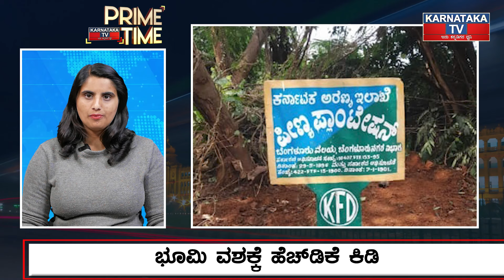ನರ*ಬಲಿ ಪಾಲಿಟಿಕ್ಸ್ | ಜೈಲ್​ಗೆ ಸೈಲ್ | CPY vs Nikhil | Channapatna | Prime Time | 26-10-24 | KTV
ನರ*ಬಲಿ ಪಾಲಿಟಿಕ್ಸ್ | ಜೈಲ್​ಗೆ ಸೈಲ್ | CPY vs Nikhil | Channapatna | Prime Time | 26-10-24 | Karnataka TV

cp yogeshwar kannada movie songs
cp yogeshwar family
cp yogeshwar first wife
cp yogeshwar daughter
cp yogeshwar today news
cp yogeshwar kannada movie
cp yogeshwar in suvarna news
cp yogeshwar wife dance
cp yogeshwar life story
cp yogeshwar daughter joining congress
cp yogeshwar channapatna
cp yogeshwar interview
cp yogeshwar vs dk shivakumar

hd kumaraswamy today news
hd kumaraswamy speech today
hd kumaraswamy wife
hd kumaraswamy news
hd kumaraswamy today news live
hd kumaraswamy oath
hd kumaraswamy whatsapp status
hd kumaraswamy about prajwal
hd kumaraswamy security
hd kumaraswamy live
hd kumaraswamy about darshan
hd kumaraswamy convoy
hd kumaraswamy songs
hd kumaraswamy on prajwal revanna

channapatna by election
channapatna by election 2024
channapatna
channapatna news
channapatna chamundeshwari temple
channapatna news today
channapatna live news today
channapatna chakna chakna
channapatna live
channapatna nomination
channapatna by election live news
channapatna yogesh
channapatna election result 2023
channapatna ticket

shiggaon by election
shiggaon by election live
shiggaon by election news
shiggaon by election congress ticket live
shiggaon by election ticket news

dk shivakumar daughter marriage
dk shivakumar latest news
dk shivakumar son speech
dk shivakumar latest news kannada
dk shivakumar song
dk shivakumar in ambani wedding
dk shivakumar daughter
dk shivakumar weekend with ramesh full episode
dk shivakumar telangana election
dk shivakumar daughter speech
dk shivakumar interview
dk shivakumar house
dk shivakumar about d boss
dk shivakumar yoga
The selected predictions are:

siddaramaiah news kannada
siddaramaiah
siddaramaiah speech
siddaramaiah news
siddaramaiah status
siddaramaiah song
siddaramaiah dance
siddaramaiah election speech
siddaramaiah election
siddaramaiah craze in kerala
siddaramaiah in kerala todya
siddaramaiah in wayanad
siddaramaiah comedy
siddaramaiah entry in wayanad

by vijayendra speech
by vijayendra interview
by vijayendra wife
by vijayendra latest news
by vijayendra and dk shivakumar
by vijayendra family
by vijayendra daughter
by vijayendra today news
by vijayendra songs
by vijayendra interview suvarna news
by vijayendra status
by vijayendra press meet
by vijayendra english speech
by vijayendra yatnal

by election
by election results
by election karnataka
by election kerala
by election results today live maharashtra
by election results today live up
by election karnataka date
by election news
by election results today kerala 2024
by election gambegre 2024
by election results today live
by election in bihar
by election results today